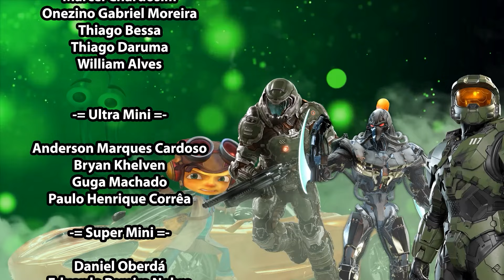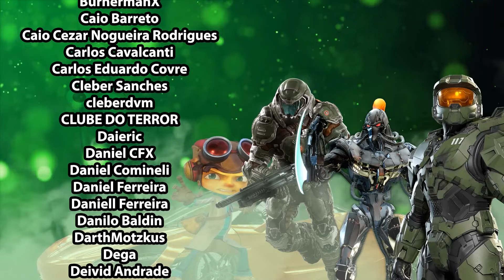Sábado Retrô - Alien Syndrome (Arcade)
JUNIÃO:

🎮 Xbox Live: JuniaoSFWS
🎮 PSN: JuniaoSFWS
🎮 Steam: Junião
🎮 Origin: asj_rocker
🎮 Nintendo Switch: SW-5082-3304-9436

MARCEL:

🎮 Xbox Live: Tellion
🎮 PSN: Tellion_SFWS
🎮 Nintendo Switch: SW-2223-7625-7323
🎮 Steam: True_Tellion
🎮 Origin: Tellion